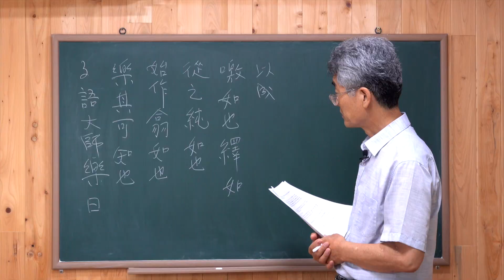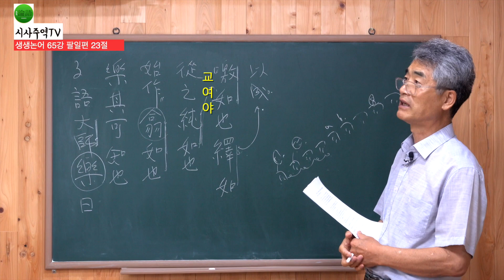[논어]65강 팔일편 23절